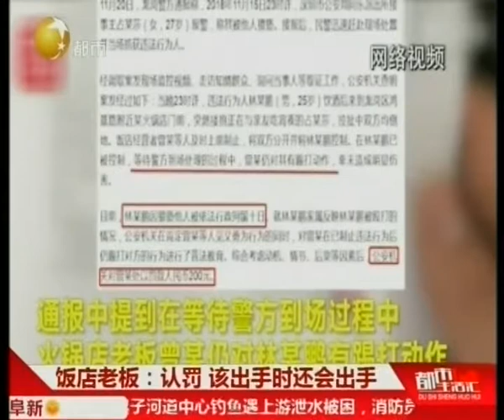深圳：男子猥亵就餐女孩，被饭店老板“收拾”